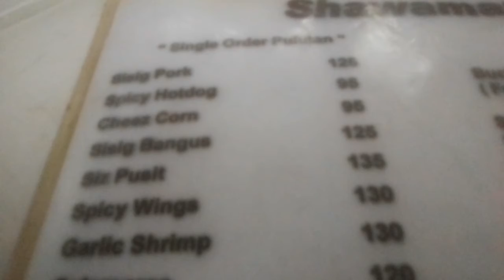PHILIPPINES STREET FOODS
PHILIPPHINES STREET FOODS